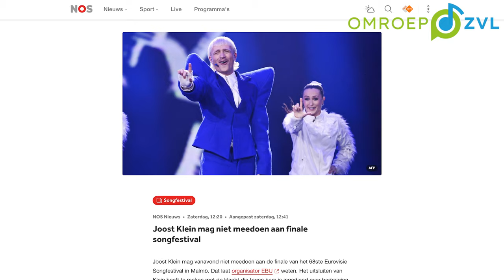Wat verwacht dit kind van de formatie?! - Stagiair Gijs Op Pad #7